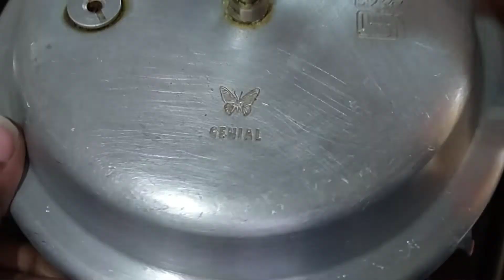Easy Readyment Popcorn || Theater style Pop Corn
Popcorn easy ready ment popcorn